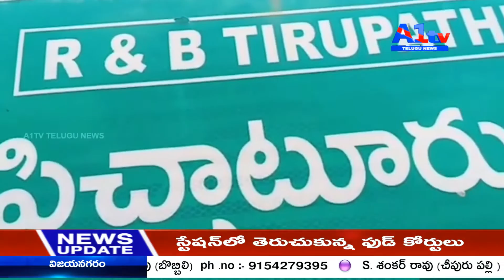చిత్తూరు జిల్లా పిచ్చా టూరు మండలం లో మండల వైఎస్సార్సీపీ పార్టీ నాయకులు రైతు భరోషా కేంద్రాన్ని ప్రారం